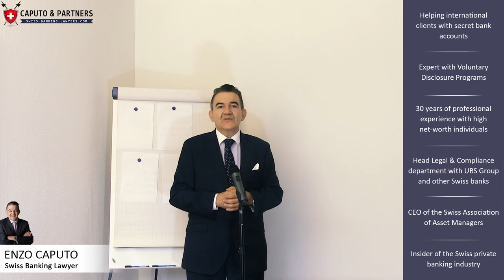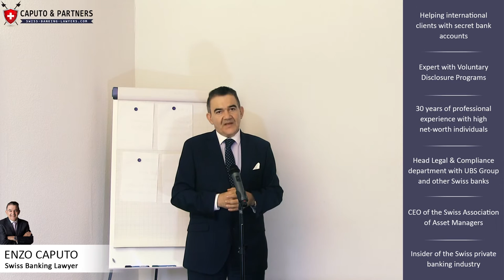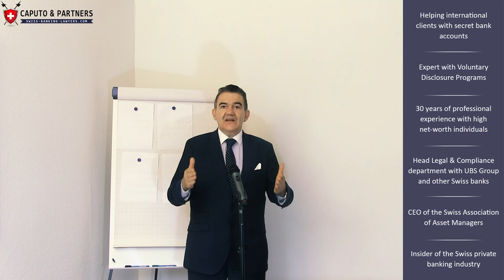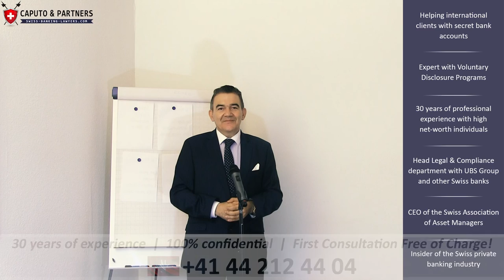10 Best Second Passports & Dual Citizenship for 2016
If you are British or American, you might think you have the most powerful passport
in the world. But a new index by the British immigration suggests otherwise. This
video shows the best passports.

Caputo & Partners AG - Swiss Banking Lawyers

⇨ No hourly fees, flat & success-fee
⇨ Multilingual service
⇨ 24/7 support
⇨ First consultation free
⇨ 20 years of experience